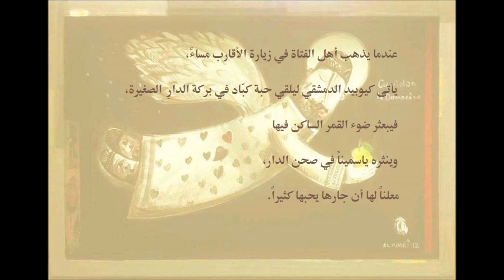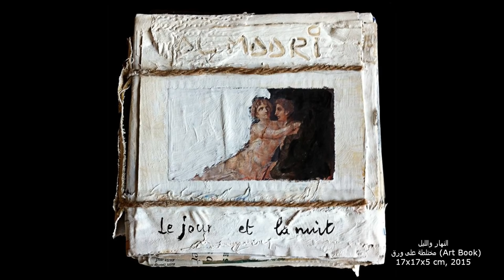بطرس المعري معرض كيوبيد الدمشقيThe Damascene Cupid by Boutros Al Maari | 7GATES Online Gallery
The Damascene Cupid by Boutros Al Maari
Solo Exhibition
7GATES Studio: Online Gallery
Syria February 2016

Born in Damascus, Boutros Al-Maari obtained a Ph.D. in Social Anthropology from the École des hautes études en sciences sociales (EHESS) in Paris in 2006, and a degree in Printmaking from the Faculty of Fine Arts, Damascus University, in 1991. He has held several solo exhibitions in Paris and Damascus, and participated in a large number of group exhibitions in Damascus, Beirut, Alexandria, Hanover and Paris. Al-Maari currently lives and works in Hanover, Germany.
Al-Maari transmits through his paintings a feeling of the contemporary and the history in the same canvas. His paintings are sort of exaggerated drawings of the typical characters from the Syrian daily life.

فنان تشكيلي سوري من مواليد دمشق 1968، ومدرس سابق في كلية الفنون الجميلة في جامعة دمشق، يعيش ويعمل حالياً في ألمانيا. حازَ المعري على إجازة في الفنون الجميلة – قسم الحفر/ جامعة دمشق، ودكتوراه في الأنثروبولوجيا الاجتماعية في مدرسة الدراسات العليا للعلوم الاجتماعية في باريس 2006. ألّفَ ورسمَ العديد من كتب الأطفال بالعربية والفرنسية، نُشِرَت في باريس، بالإضافة إلى ما نشرهُ من مقالات في الصحف والمجلات العربية. أقام العديد من المعارض المحليّة والدوليّة، من سوريا إلى لبنان إلى فرنسا، مصر، ألمانيا..إلخ.
تتضمّنُ مجموعة “كيوبيد الدمشقي” (في 7GATES Online Gallery) مجموعةً من الأزواج، تعبّرُ عن علاقاتِ الحب؛ ثنائيّة الرجل والمرأة، “أنا وأنتِ”، تتقدّمُها الورود الحمراء، و”كيوبيد الدمشقي” في ازدواجيّة ثقافيّة أوروبية عربيّة، وتحديداً انطلاقاً من البيئة الدمشقيّة الطاغية في أعمالِه، والتي يجسّدُها بطريقةٍ لا تخلو من السخرية والنقد حيناً، والشاعريّة حيناً آخر .فمنَ اللونِ الأحمرِ والسريرِ بمعانيهِ المتناقضة في الثقافة الشرقية، والشارب والزيّ التراثيّ؛ يتنقّلُ بنا المعري، إلى الأزهار، والقُبَل، والعديد من الزوايا في حياتنا المعاصرة، إلى العبارات باللغة العربية أو الفرنسية التي تتحدُ مع أبعادِ التصويرِ… ليقرعَ في دواخلِنا، ما يذكّرُنا بلطفٍ وحساسيّة ساخرة عمّا ابتعدَ عنهُ أسلوبُ حياتِنا المعاصر، وكانَ ربّما موجوداً في الماضي القريب، أو مازالَ يكمنُ في بعضِ زوايا حاضرِ السوريّين: الحبّ… وكما تريدُ أن تقولهُ هذهِ التُّحَف البصريّة: الحبُّ عالمٌ جميل! لو أنّهُ آخرُ ما تتناقلهُ الأخبارُ اليوم!
ورغمَ ما تُظهِرُهُ هذهِ المجموعة من اهتمامٍ بالبناءِ الشكلاني وأبعادِهِ الدقيقة في تفاصيلِ المكان إلى أجسادِ الشخصيات، وتجاورِ الألوان، فإنّها تُبدي رقّة وحساسيّة عاطفيّة عالية، تشبهُ طبيعةَ صوتِ المطربة العربيّة فيروز ذاتهُ، الذي يعشقهُ السوريون، وهذا التركيب يكمنُ في أسلوبِ معالجةِ مجموعةِ الحكاياتِ، وشخصياتِها بازدواجيّتِها بينَ التراثيّ والمعاصر، الساخر والرومانسي.. وكنتيجةٍ لعقليّةِ الفنانِ المبدع، المثقف والشاعر، نجدُ في لوحات بطرس المعري تجسيداً حرفيّاً لذاكَ “السهلِ الممتنع”، فهوَ يجمعُ بينَ البساطة والبلاغة معاً، ويؤكّدُ وظيفةَ الفنِّ الهامّة بتوثيقِ اللحظاتِ الإنسانيّة ووَسمِها بالأبديّة.